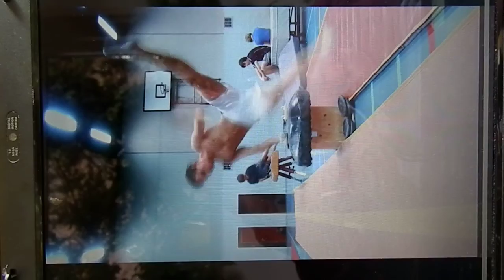Thomas flair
björn van zwol @ lidwinazaal vught